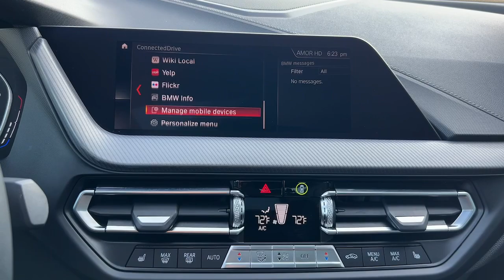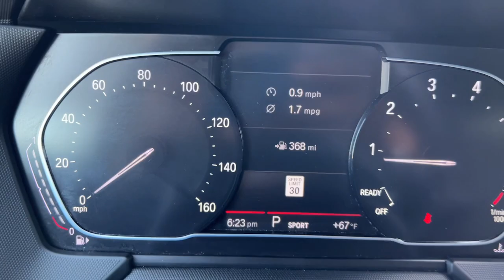2020 BMW 2 Series Walk-Around Huntington, Suffolk County, Nassau County, Long Island, NY BB1780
Melbourne Red Metallic Used 2020 BMW 2 Series 228i xDrive Walk-Around

Habberstad BMW
945 East Jericho Turnpike

This BMW 2 Series has a dependable Intercooled Turbo Premium Unleaded I-4 2.0 L/122 engine powering this Automatic transmission. WHEELS: 18 X 8.0 MULTI-SPOKE BI-COLOR -inc: Style 488, Tires: 225/40R18, PANORAMIC MOONROOF, MELBOURNE RED METALLIC.*Packages That Make Driving the BMW 2 Series 228i xDrive An Experience*CONVENIENCE PACKAGE -inc: Comfort Access Keyless Entry, Panoramic Moonroof, SiriusXM Satellite Radio (subscription required), BOSTON ILLUMINATED TRIM, BLACK, SENSATEC UPHOLSTERY, AMBIENT LIGHTING, Window Grid Diversity Antenna, Wheels: 17 x 7.5 Multi-Spoke -inc: Style 546, Wheels w/Silver Accents, Valet Function, Trunk Rear Cargo Access, Trip Computer, Transmission: 8-Speed Sport Automatic, Transmission w/Driver Selectable Mode and STEPTRONIC Sequential Shift Control, Tracker System, Tires: 225/45R17.